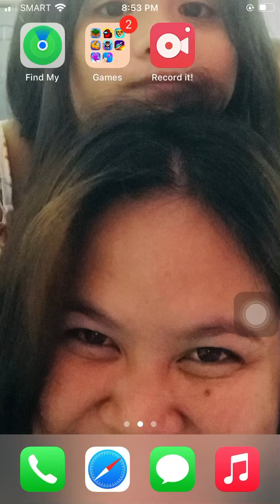Debie is playing gacha life in the bedroom